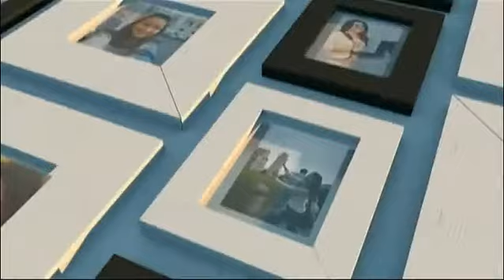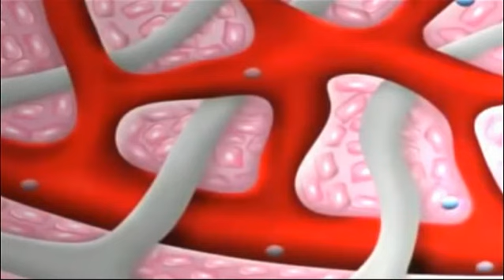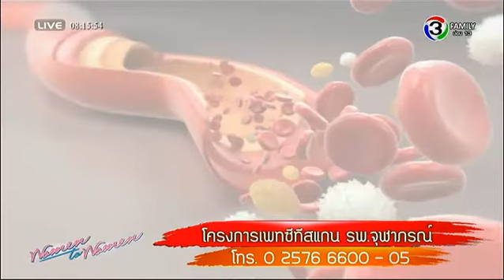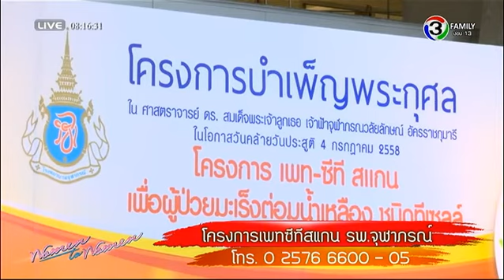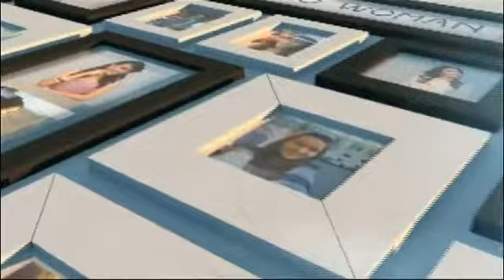ผู้หญิงถึงผู้หญิง | มะเร็งต่อมน้ำเหลืองกับเพทซีทีสแกน | 06-07-58